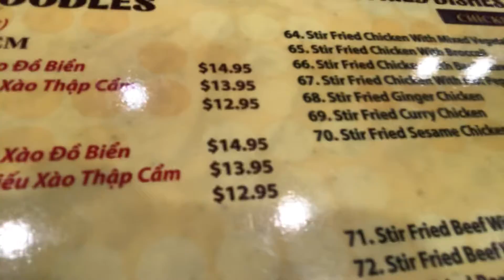Getting food at Saigon Noodles Restaurant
Food is really yummy